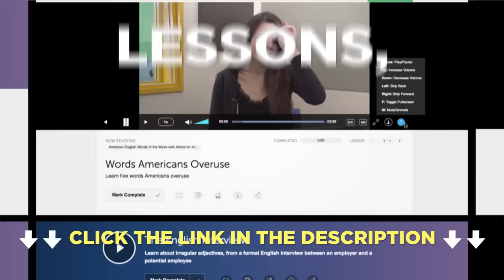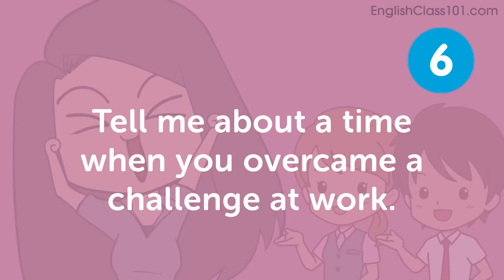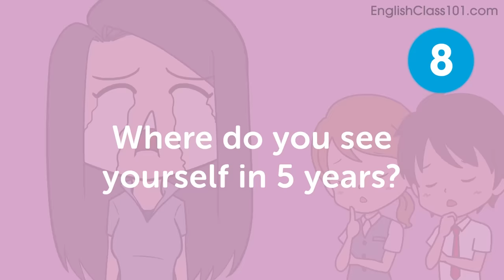Top 10 Job Interview Questions in English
Save 20% on FULL Access to EnglishClass101 with your YOUTUBE coupon for All subscriptions